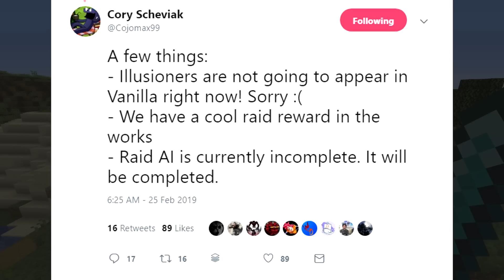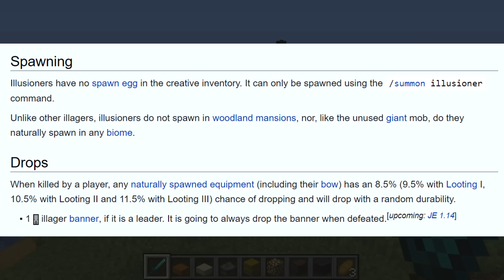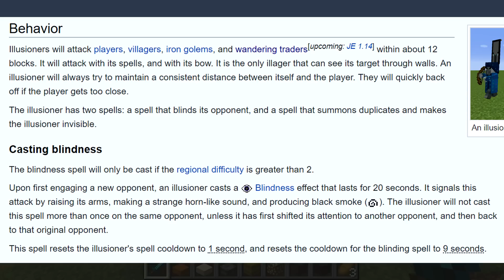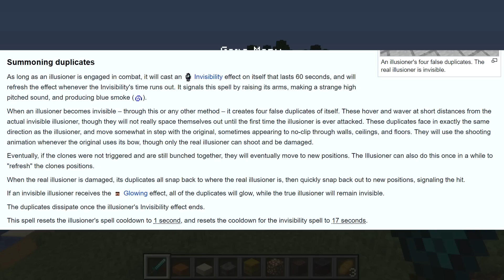Minecraft - IS THE ILLUSIONER CANCELLED ?! [ Village and Pillage] Bedrock / Java / Console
Help me get to 300k ! ✅ Is the recently announced Illusioner Mob Cancelled or what is going on with it in the Village and Pillage Update ??? for Minecraft Bedrock ( MCPE 📱 1.8 & 1.9 Pocket Edition / XBOX One / Windows 10 / Switch ) ( Village and Pillage ) Console 🎮 PS3 / PS4 TU82 Xbox 360 WiiU ( Java 💻 1.3 & 1.4 ) .

☑️Xbox Club (Xbox Live) - Skippy 6 Gaming